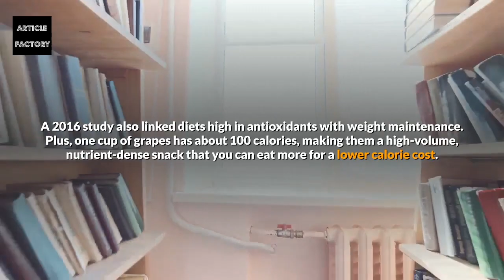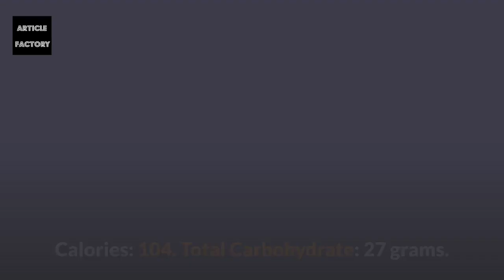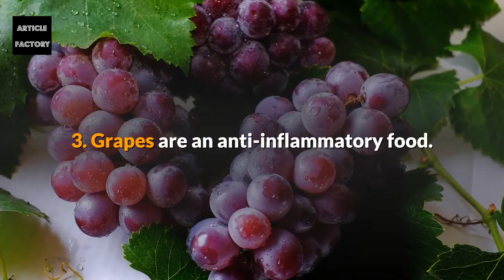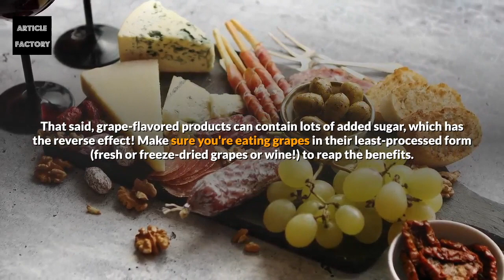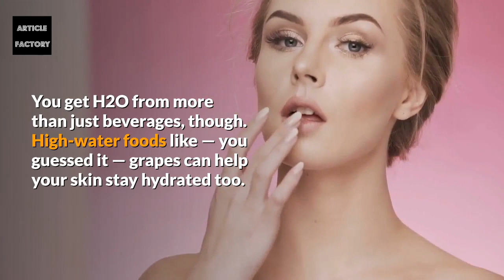7 Health Benefits of Grapes That'll Make You Want to Eat the Whole Bunch!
7 Health Benefits of Grapes That'll Make You Want to Eat the Whole Bunch!

Whether you're looking for a low-calorie snack for weight loss or a water-filled food that can help your skin, here are the top health benefits of eating — and drinking — grapes regularly.

1. Grapes can help with weight loss or management.
Grapes are a low-calorie, fat-free food with a low glycemic index. These vine-growing goodies also contain compounds with antioxidant properties.

One of them, Resveratrol, is thought to trigger certain reactions that may improve energy metabolism.